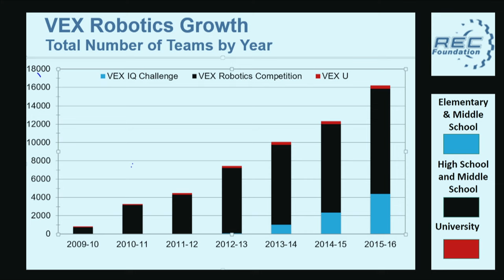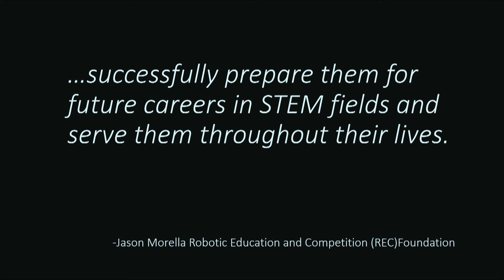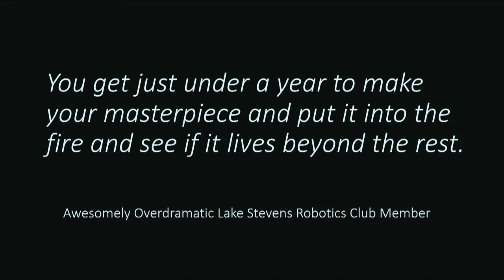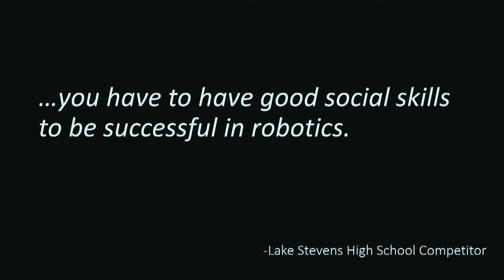Robotic Competition, The Genius is in the Game | Jeff Lynass | TEDxSnoIsleLibraries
A competitive robotics revolution is bringing STEM to life and changing the lives of young people all over the world.

This talk was given at TEDxSnoIsleLibraries 2016 in Edmonds, Washington.

Jeff Lynass is a 20-year educator who excels at helping kids to reach their potential and find their passion for learning. He has taught and coached children from middle to senior high school for 21 years at Lake Stevens School District. He advises two robotics clubs and has been an event partner for the Western Washington State VEX competitions.